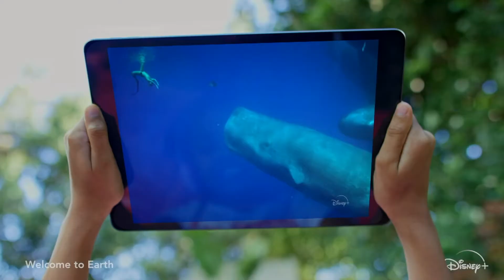Kyron McMaster get grand welcome home